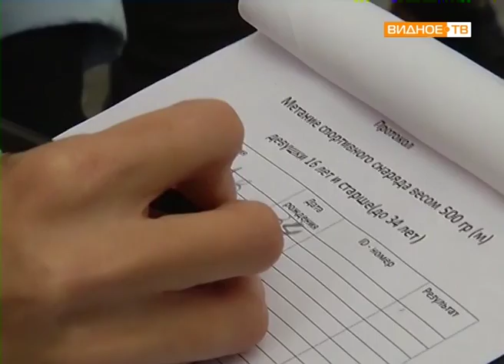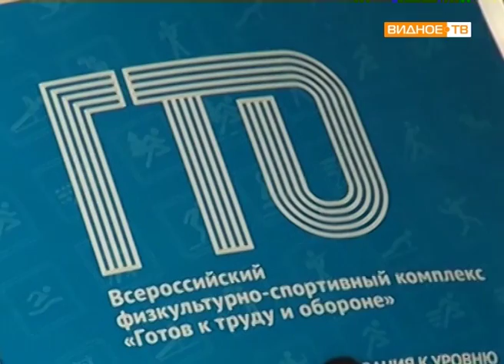"Готов к труду и обороне" - сдача нормативов по метанию гранаты